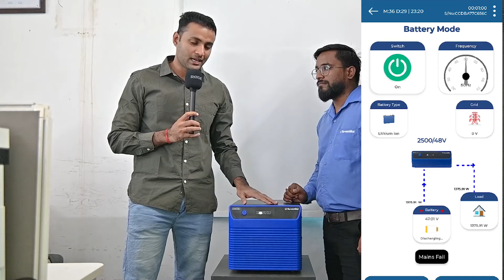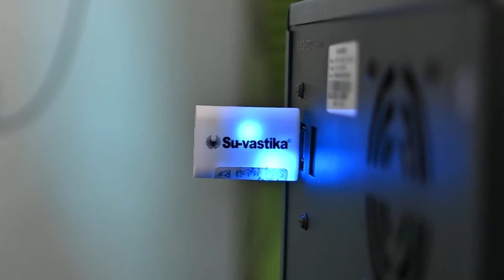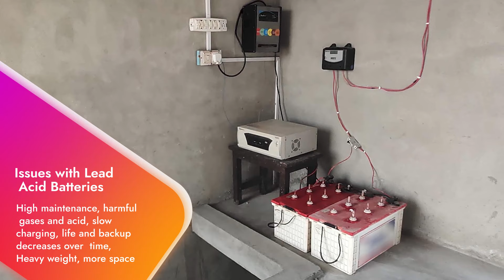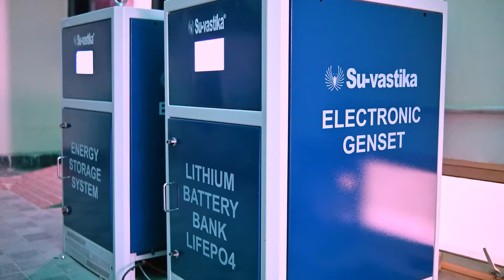Su-vastika Lithium Battery Inverter for Home, Office, School, Hospital | LiFePo4 Lithium Battery ESS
At Su-vastika, we have a complete range in Inbuilt Battery ESS/UPS 1P-1P (500VA- 10KVA) and is capable to run all kinds of load of Residential, Small Shops/Establishment, Clinics, Factories, Offices etc.

It is one of kind of UPS in the Industry, which can give such high back up with such small battery due to Lithium-ion battery powerful properties and with such compact size.

This can also run for a short duration, especially for generators where people want uninterrupted power during a power failure. This can work between the Grid and generators, and there will be no switching time.

सु-वास्तिका ने एक लिथियम-आयन बैटरी बैंक डिजाइन किया है जो अपनी तरह का एक बैंक है और यह पूरी तरह से बैटरी उद्योग के साथ-साथ इलेक्ट्रिक वाहन उद्योग को भी बेहतर बनाएगा। हमारा लिथियम बैटरी बैंक समान क्षमता की ट्यूबलर या लेड एसिड बैटरियों की तुलना में बेहद अनुकूल और आकर्षक है।

किसी भी लिथियम बैटरी बैंक में सबसे महत्वपूर्ण चीजों में से एक बीएमएस (बैटरी प्रबंधन प्रणाली) है। बीएमएस प्रत्येक सेल के चार्जिंग और डिस्चार्जिंग चक्र की निगरानी करता है ताकि बैटरी सेल क्षतिग्रस्त न हों।